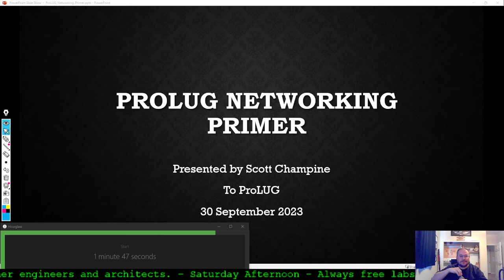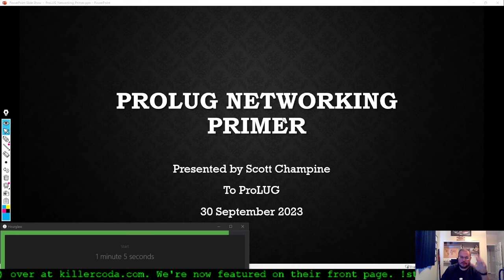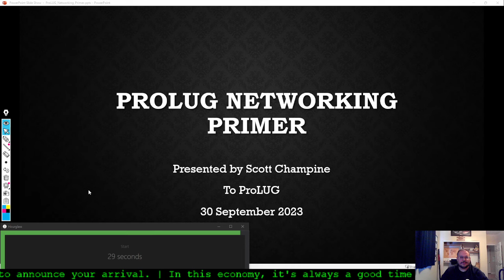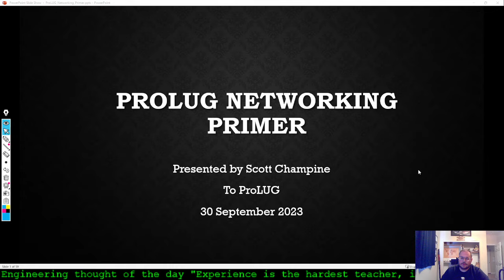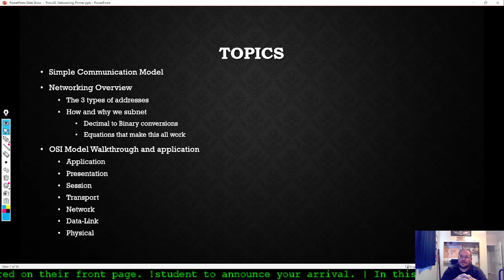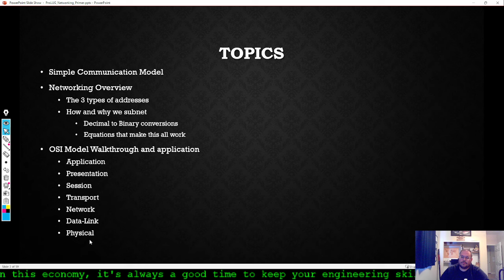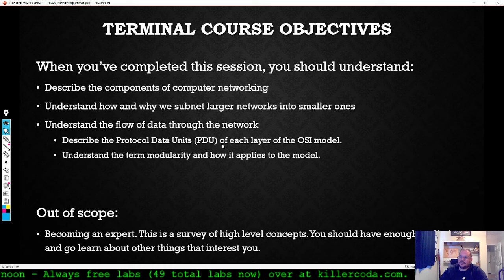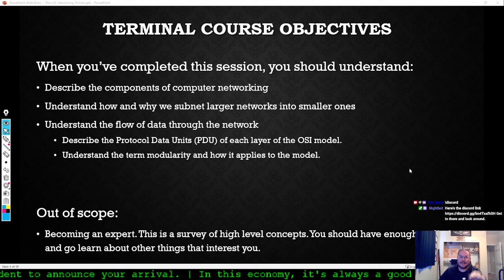Networking Primer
Professional Linux User's Group talk on Networking. Networking primer.